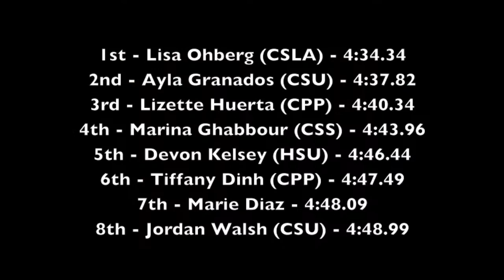CCAA Champs 2013 - Women's 1500m